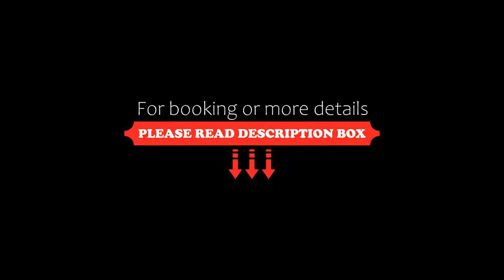Hotel Seestuben, Villach, Austria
About Property:
You're eligible for a Genius discount at Hotel Seestuben! To save at this property, all you have to do is sign in.
This property is 1 minute walk from the beach. Hotel Seestuben enjoys a quiet and idyllic location directly on the shore of Lake St. Leonhard on the outskirts of Villach. All rooms offer views of the lake.
The spa area offers direct lake access and a large nudist sunbathing lawn. It features 2 Finnish saunas, a herbal sauna, 2 hot tubs, and a stea...
Property Type: Hotel
Address: Treffnerstraße 94, 9500 Villach, Austria
Searching For
1. Hotel Seestuben - Villach - Austria
2. Hotel Seestuben - Villach - Austria Address
3. Hotel Seestuben - Villach - Austria Rooms
4. Hotel Seestuben - Villach - Austria Amenities
5. Hotel Seestuben - Villach - Austria Offers and Deals
Audio Credit:
Track Title: Reasons To Hope
Artist: Reed Mathis